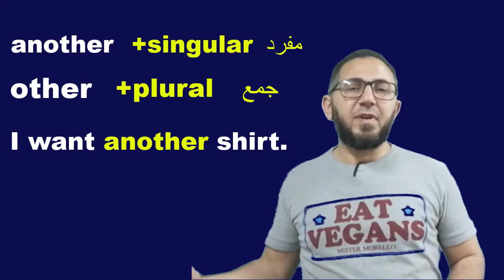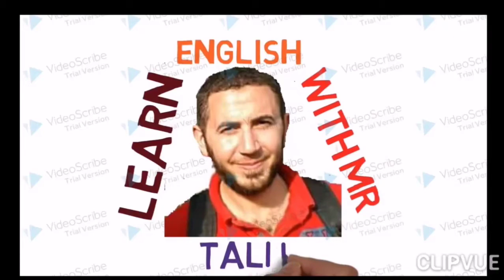الفرق بين anotherو other